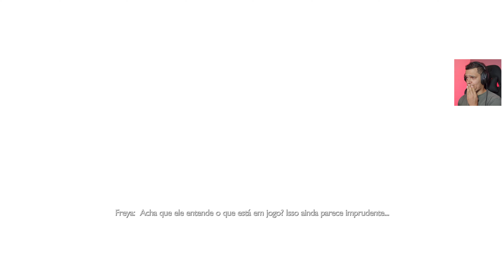God of War Valhalla - O INÍCIO DO JOGO em 4K NO PS5 - Dublado em Português BR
Quer ajudar no crescimento do canal? Então não esqueça de curtir o vídeo e se inscrever pra que você sempre seja notificado sobre um vídeo novo.

| MEU SETUP |

- Placa de vídeo : NVIDIA RTX 4090 Msi Gaming Trio 24GB | 384 Bit
- Fonte Cooler Master 1250 Full Modular | 80 Plus Gold
- Monitor  : Samsung 32 Polegadas | UJ590 | 4K 60FPS
- Cadeira : DT3 Sports Elise Fabric
- Headset : Hyper X Cloud Alpha S ( Blackout Edition )

Se você quer ver outras histórias sobre jogos em série aqui, comente aqui em baixo ↓